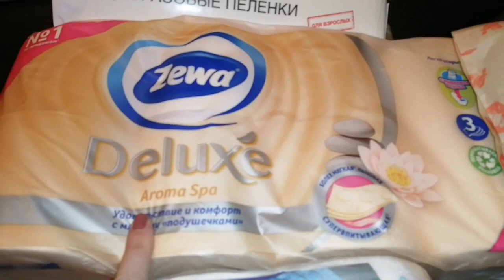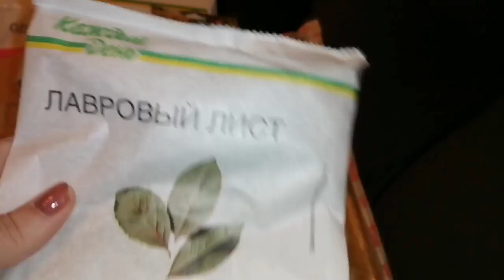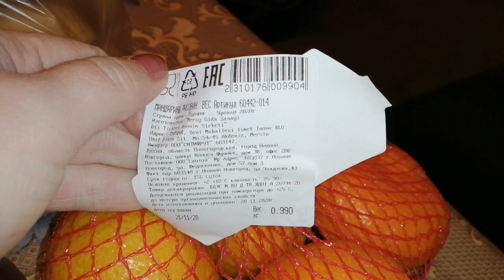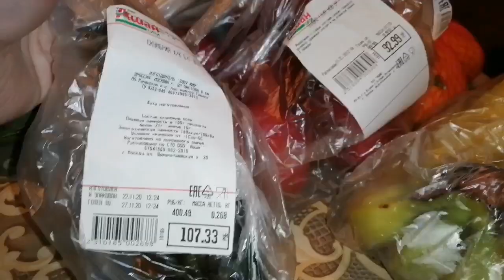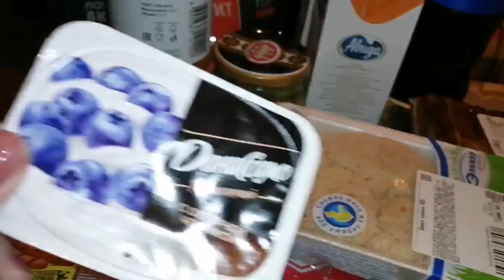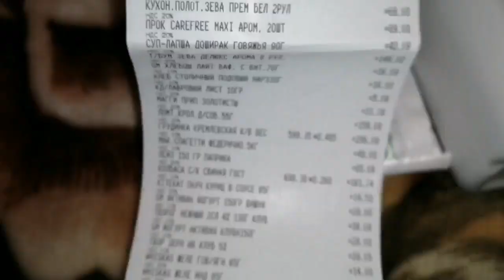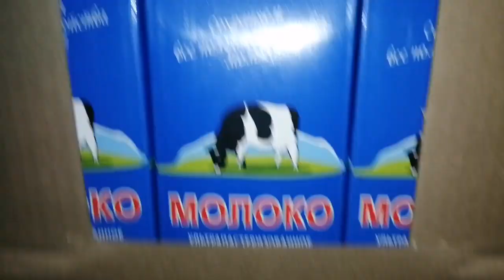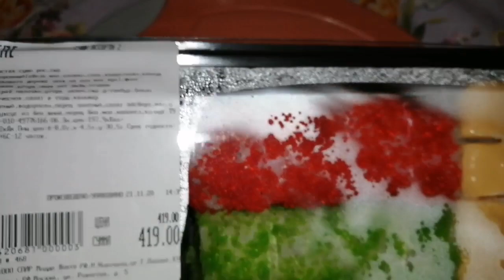ПОКУПКИ АШАН 🥖🍌🥔/ПЕРЕКРЕСТОК🥛/РЫНОК 24 ноября 2020г.